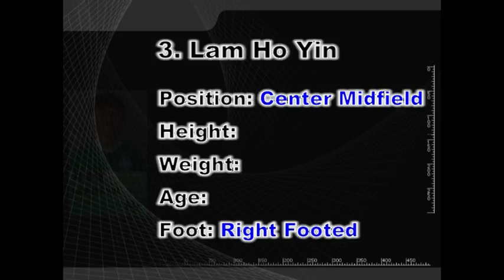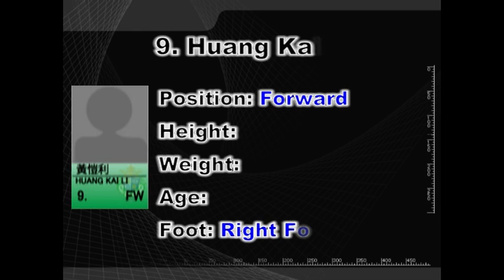Sai Kung District Football Club